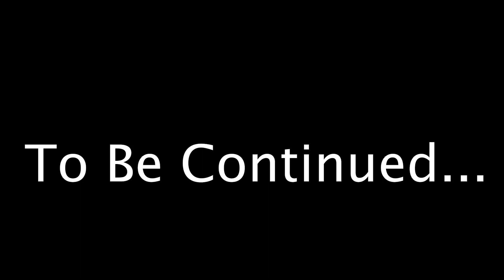California Vacation || Pt 1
So I went to Los Angeles for vacation & lost my phone. A brand new iPhone 10s max ... Boy boy I'm heated but overall I enjoyed myself Ape Gang. Here's Pt1 for my dope ass vacation.